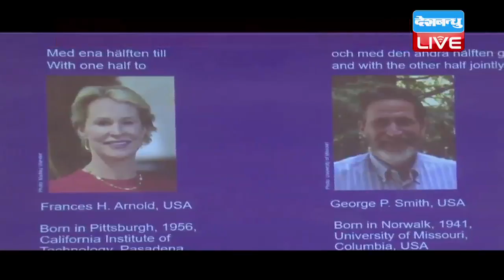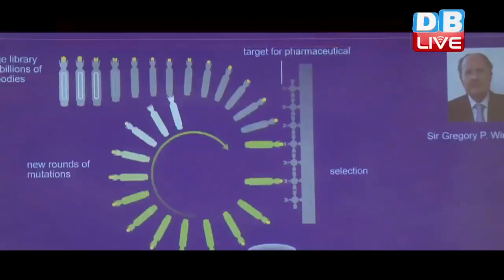Announcement of the Nobel Prize in Chemistry 2018 | केमिस्ट्री के क्षेत्र में नोबेल पुरस्कार का ऐलान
प्रतिष्ठित नोबेल पुरस्कार के लिए लगातार दिग्गजों के नामों को ऐलान किया जा रहा है...मेडिसीन और फिज़िक्स के बाद आज केमिस्ट्री के क्षेत्र में अमूल्य योगदान के लिए तीन वैज्ञानिकों के नाम का ऐलान किया गया है.. फ्रांसिस अर्नोल्ड के साथ दो अन्य साइंटिस्ट जॉर्ज स्मिथ और ग्रेगरी विंटर को ये सम्मान दिया जाएगा। इन्हें प्रोटीन से जुड़े अविष्का्र के लिए चुना गया है।